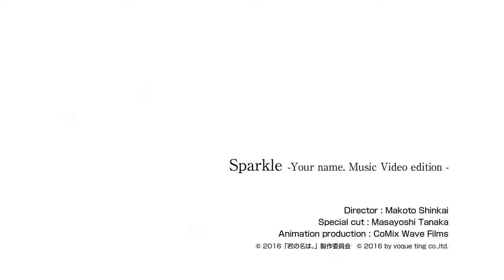Your Name - Sparkle (Official MV)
Your Name / Kimi no Na wa OST "Sparkle" (Official Music Video)
Performed by RADWIMPS